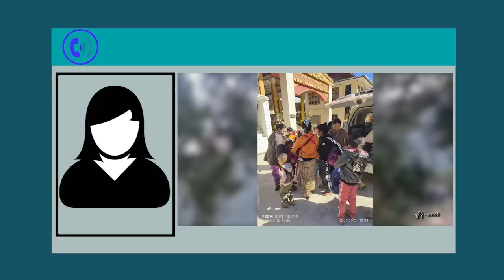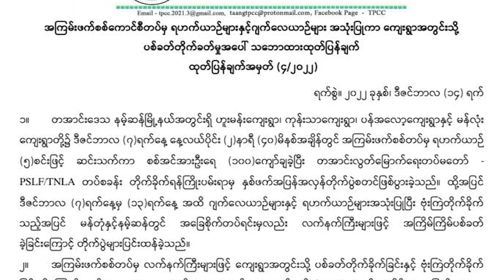ငြိမ်းချမ်းရေးအတွက် ဖက်ဒရယ် (အပိုင်း ၃၀)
ရှမ်းပြည်နယ် မြောက်ပိုင်း နမ့်ဆန်မြို့နယ် ကုန်းသာကျေးရွာမှာ စစ်ကောင်စီတပ်ဖွဲ့နဲ့ တအန်းအမျိုးသား လွတ်မြောက်ရေးတပ်မတော် TNLA တို့အကြား နှစ်ပတ်ကျော်အကြာ တိုက်ပွဲတွေဖြစ်ပွားနေပါတယ်။ တိုက်ပွဲအတွင်း စစ်တပ်က လေကြောင်းအသုံးပြုဗုံးကြဲခဲ့တာကြောင့် အရပ်သားထိခိုက်သေဆုံးမှု၊ တရွာလုံးနီးပါး မီးလောင် ပျက်စီးမှုတွေရှိခဲ့ ပါတယ်။  ဒီဆုံးရှုံးမှုတွေနဲ့ပတ်သက်ပြီး နှစ်ဖက်လက်နက်ကိုင်တွေ တာဝန်ယူပေးဖို့ လည်း ဒေသခံတွေက တောင်းဆိုထားသလို စစ်ရာဇဝတ်မှုတွေကို ကျူးလွန်နေတဲ့ စစ်တပ်ကို နိုင်ငံ တကာ အသိုင်းအဝိုင်းက အရေးယူပေးဖို့လည်း တအာင်းနိုင်ငံရေး အတိုင်ပင်ခံ ကော်မတီ TPCC နဲ့ တအာင်းအရပ်ဘက် အဖွဲ့ အစည်းတွေက တောင်းဆိုထားပါတယ်။ ဒီအခြေအနေတွေနဲ့ပတ်သက်ပြီး ဒီတပတ်ရဲ့ “ငြိမ်းချမ်းရေး အတွက် ဖက်ဒရယ်” အစီအစဥ်ကနေ တင်ဆက်ပေးပါ့မယ်ရှင်။